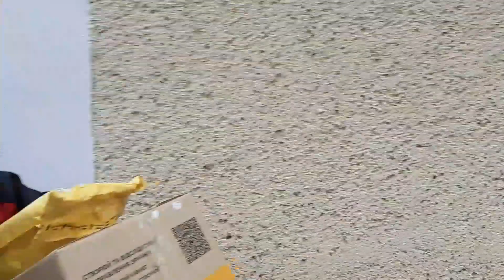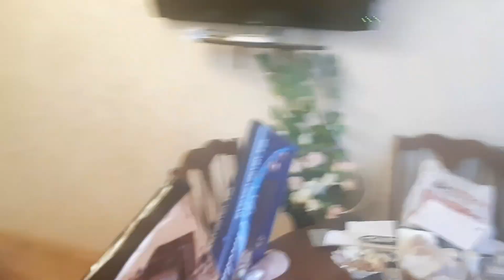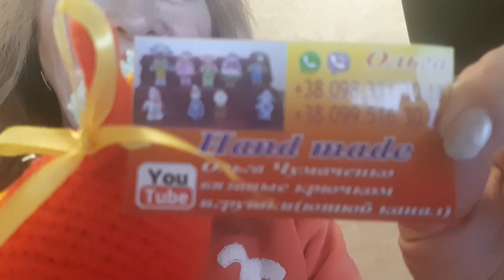Получили посылку от Оли Чумаченко.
Канал ,,Оля Чумаченко и вязаные крючком игрушки". Получили посылочку. Прекрасные игрушки ручной работы.